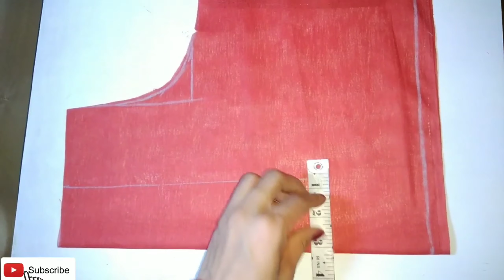Latest Back Neck Blouse Design|Blouse Cutting And Stitching|Latest Patch Work Blouse Design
Hello Doston Swagat Hai Aap Sabhi Ka Apke Apne Chanel Maithili fashion me
Aaj Ke Video Me Maine Apko Patch work Blouse Ki Cutting And Stitching Karna Bataya Hai
Design Pasand Aaye To Video Ko Like Kare
Aur Hame Comments Karke Bateye Ye Design Apko Kaisa Laga
Aur Agar Abhi Tak Apane Hamara Channel Subscribe Nahi Kiya To Subscribe Karna Na Bhule Aur Bell Icon Ko Jarur Press karen Taki Hamari Aane Vale Videoes Ki Update Aapko Milte Rahe